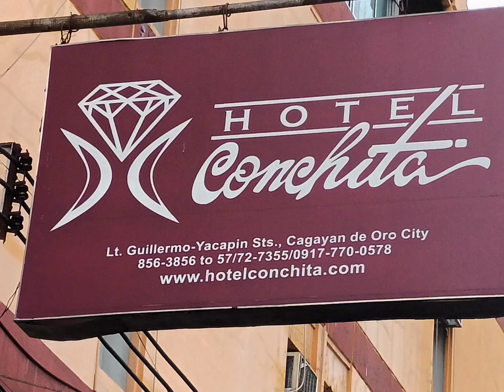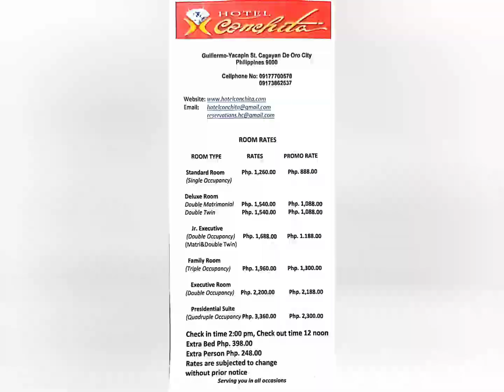Hotel Conchita Lt. Guillermo-Yacapin Sts., CDO 23 June 2023